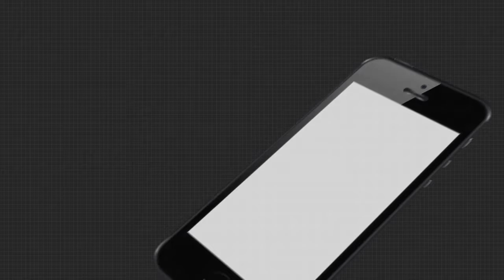Argus Update News 9am